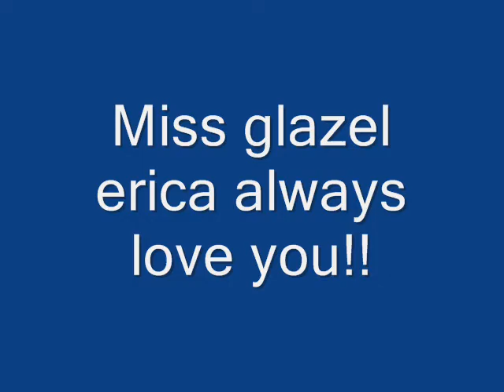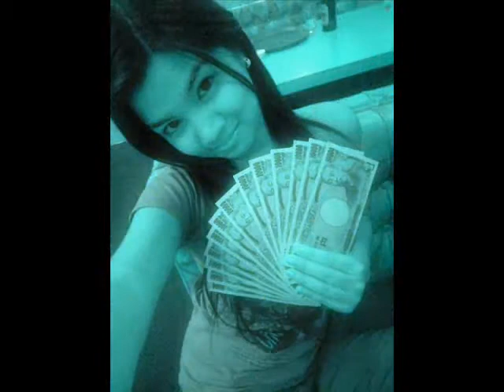always love you miss erica